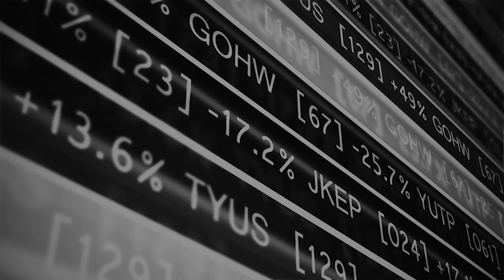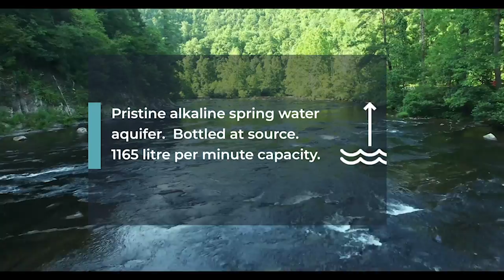BevCanna Enterprises Inc. (CSE: BEV) | CCO Emma Andrews | RICH TV LIVE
BevCanna Enterprises Inc. (CSE: BEV) | CCO Emma Andrews | RICH TV LIVE  - JULY 11, 2019 - I had the pleasure of interviewing Emma Andrews the CCO of BevCanna Enterprises Inc. (CSE: BEV) a new IPO in the booming CBD industry. Innovative and individual, we create compelling and crave-worthy beverage brands.
Whether it’s for our own in-house brands or working closely with our white-label clients to realize their own vision, we create and launch a diverse range of highly-customizable products that appeal to a variety of target markets – from value, to craft and premium positioning.

World-class infrastructure and technology meet incomparable resources.
Our flexible, scalable manufacturing process produces a diverse array of cannabinoid-infused beverages (including CBD and THC), with product capabilities that range from powders to shots to ready-to-drink.

a community for stocks, , news, and trending topics.

list=PLiBGEhbXkQPCHTZsUlx-GxSGgsCLUSKJO